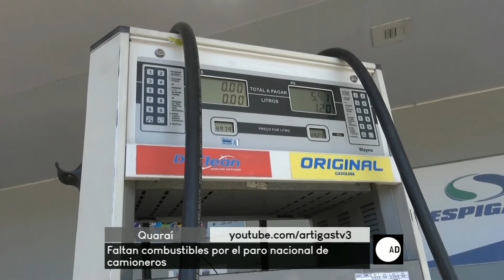A diario - 250518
Vea la edición completa de A diario, de este viernes 25 de mayo